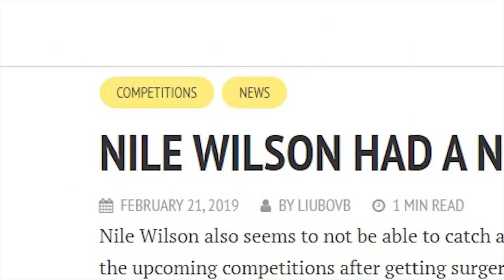I've Retired from Gymnastics...